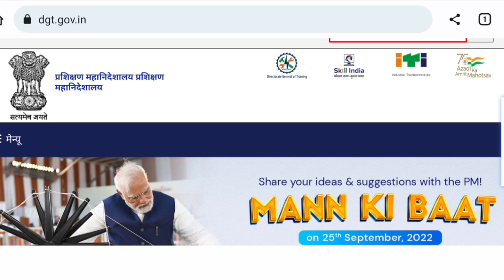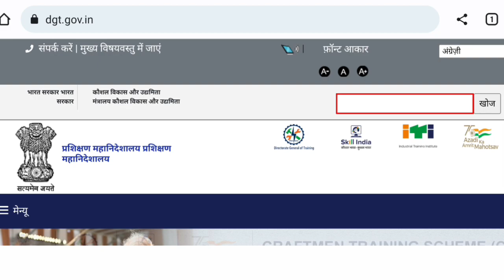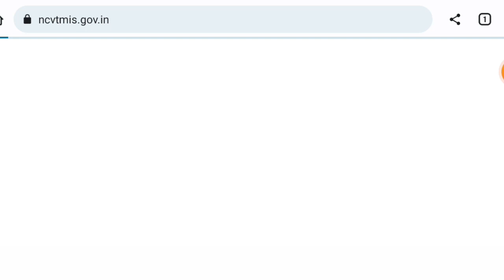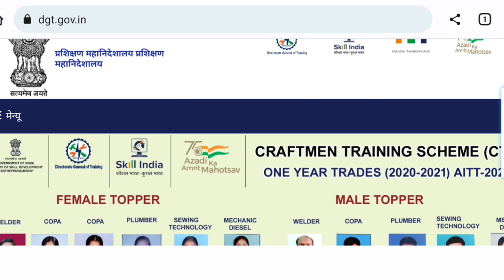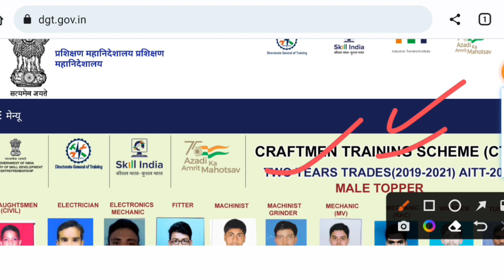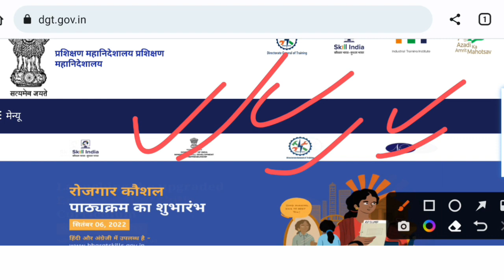ITI Result आज जारी हो गया । iti result kab ayega । iti result kaise dekhe। iti result news today ।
ncvt
iti admission
ncvt result
dvet admission
iti course
iti electrician
iti online
ncvt mis certificate
iti certificate
iti fitter
government iti
itiassam
itidelhi
iti instructor
iti information
ncvt course
iti photography course
pandu nagar iti
iti software engineering course
itipunjab admission
iti electrician certificate
iti full course
iti course near me
iti cosmetology course
electronic iti course
iti electrician course after 12th
iti spot admission
iti technical course
kalyani private iti
iti welding course
govt iti near me
iti institute near me

iti result recheck kaise kare
iti exam fitter 2022
iti exam fitter
iti exam global iti